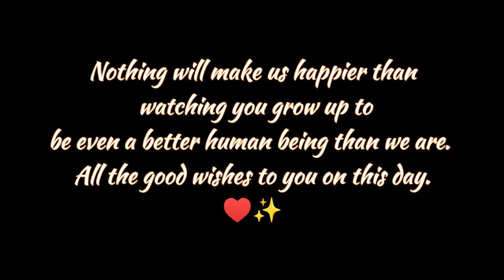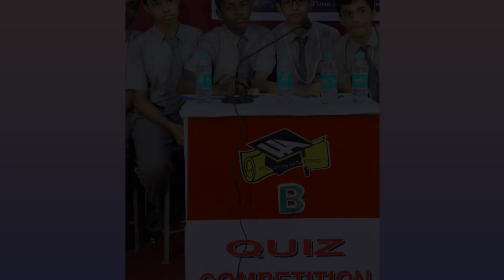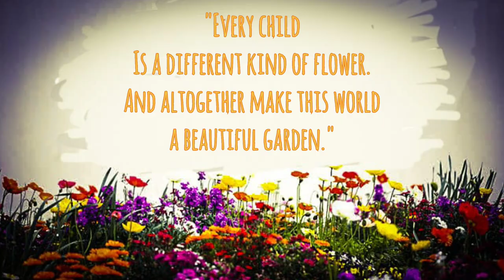Children's Day 2021 | Heritage Academy High School